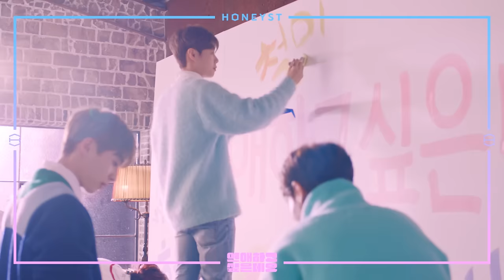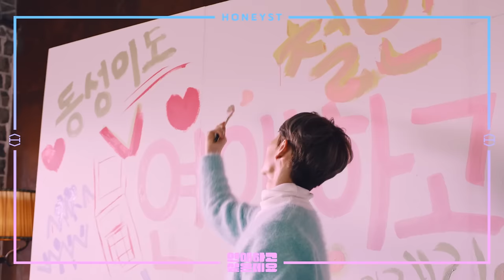[MV] HONEYST(허니스트) _ 'Someone to Love(연애하고싶은데요)' BAND PERFORMANCE VIDEO